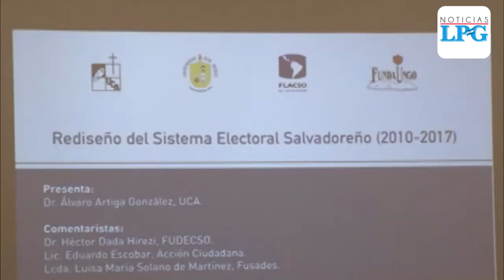Presentan alternativas para el rediseño del sistema electoral salvadoreño